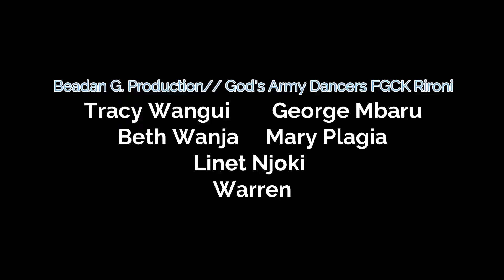Umenitosha moyo God's Army Dancers Ft Benachi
"Mkono wako umenishika, Nyayo zako ninaziiga"
Dance Choreo by God's Army Dancers.